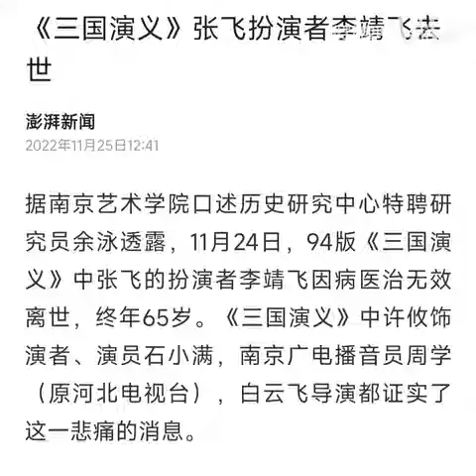张飞扮演者李靖飞去世